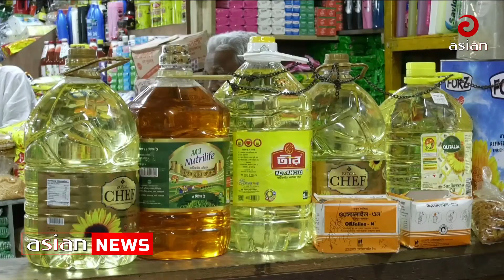১১০ টাকায় ১লিটার সয়াবিন তেল পাবেন ১কোটি পরিবার । Soybeans